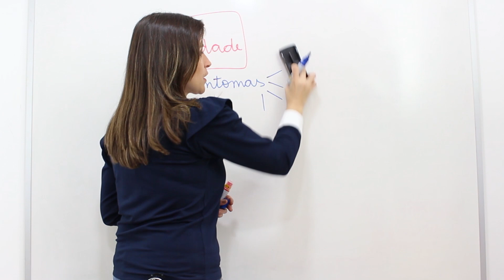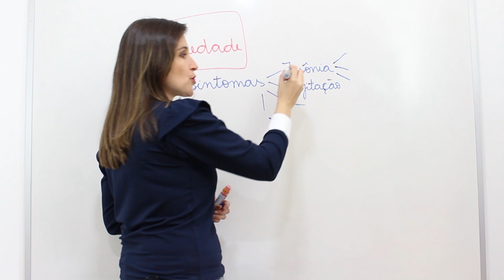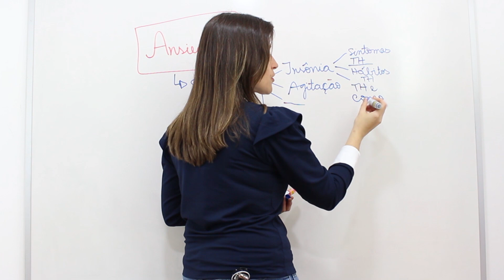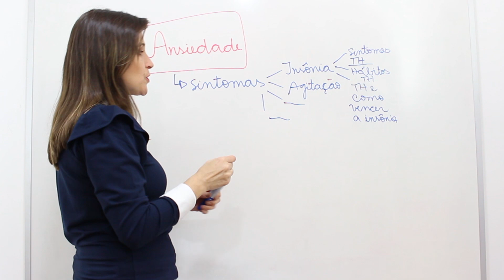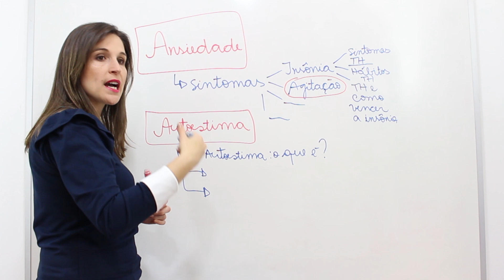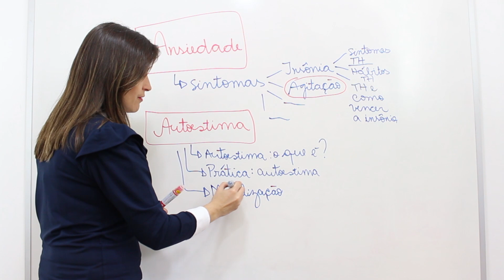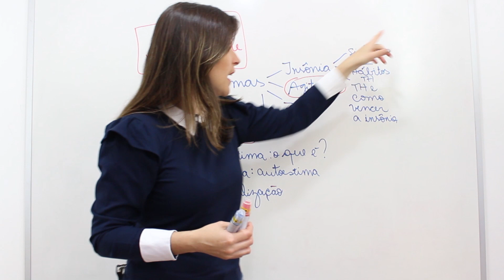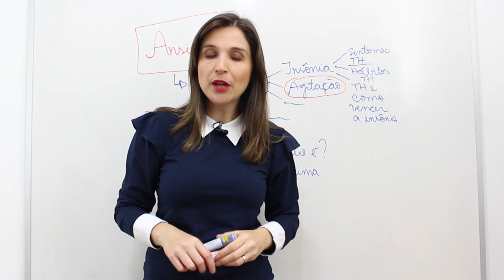QUAIS CONTEÚDOS O TERAPEUTA PODE FAZER PARA TER CLIENTES? | CÁTIA BAZZAN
Quer saber mais sobre ser terapeuta? Então acessa esse link e veja as dicas dessa playlist especial

Veja mais sobre o meu trabalho e acesse mais conteúdos no meu BLOG